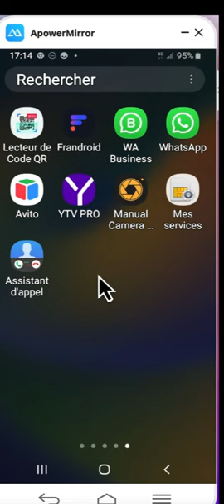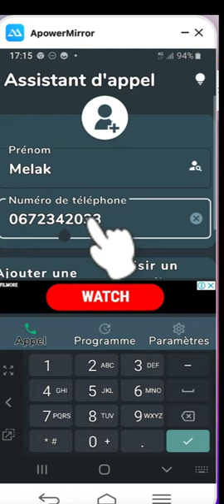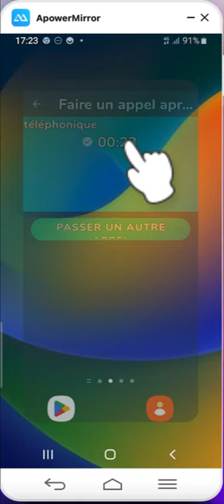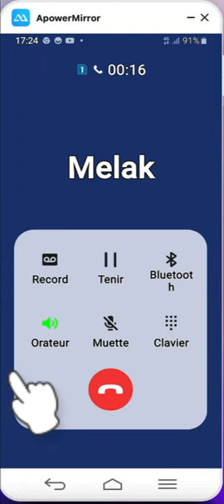Faire croire à vos amis qu'il y a une star qui vous appelle.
Simulez un faux identifiant d'appelant pour vous sauver d'une situation gênante ou pour faire croire à vos amis qu'il y a une star qui vous appelle.